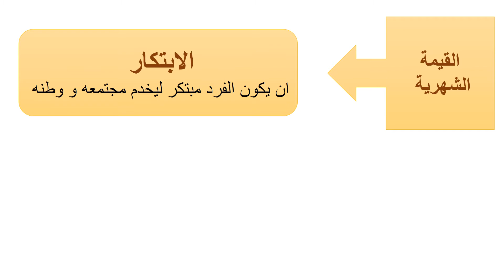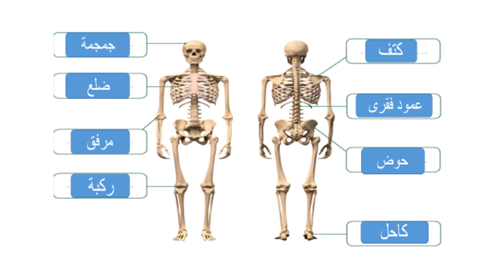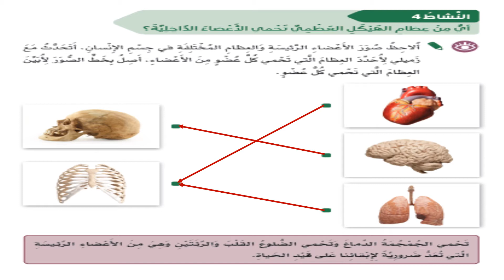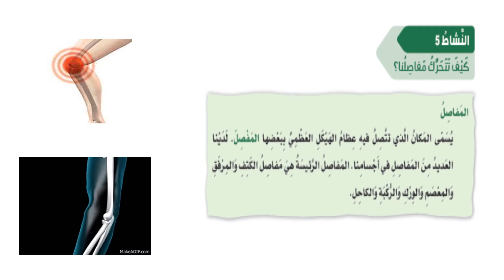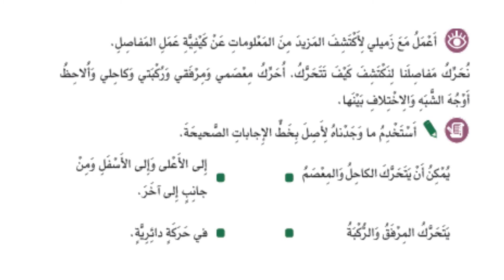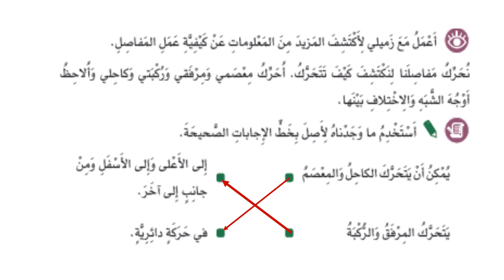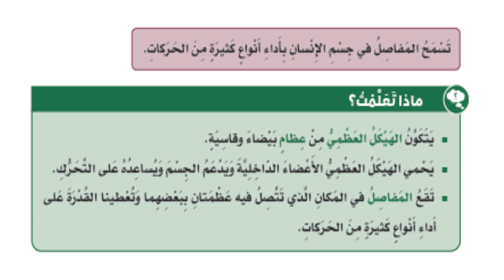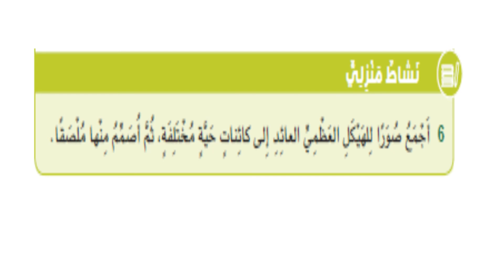الصف الثالث - العلوم - أى عظام لدى ؟ 2